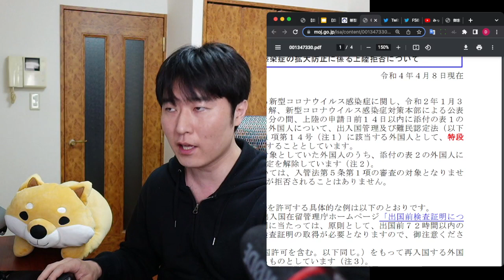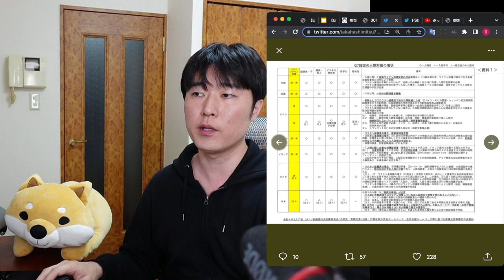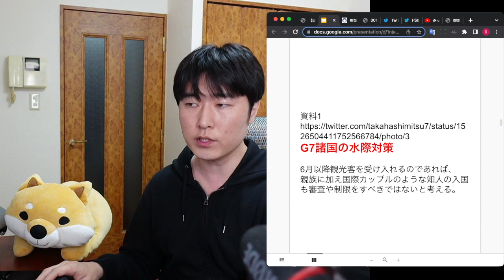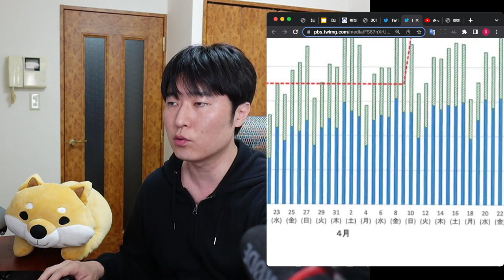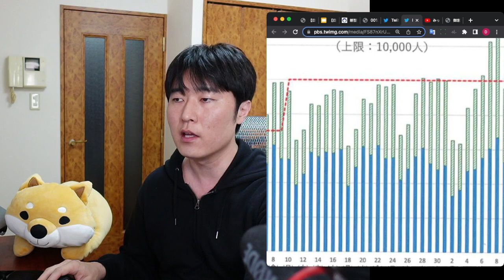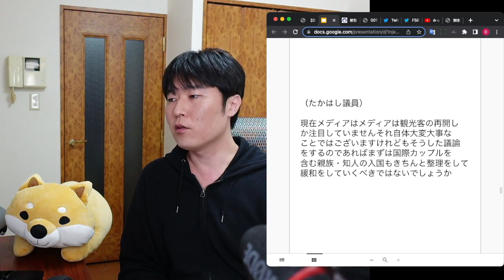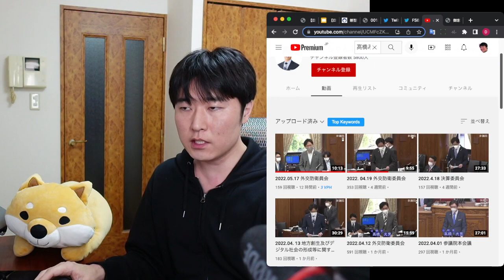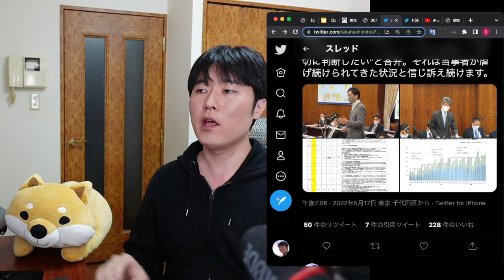【日本入国】5月17日の参議院、外交防衛委員会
00:00 本日の趣旨
00:54 ★5月17日の参議院、外交防衛委員会
03:20  ├ （質問）外国人パートナーの入国緩和求む
04:30  ├ （回答）特段の事情を判断している
05:10  ├ （質問）Webサイトが未更新、どゆこと？
07:13  ├ （回答）3月からビジネス・留学を広げ始めた
07:50  ├ （質問）具体的な根拠はコレ
11:15  └ （回答）適切に・・・
12:27 ★まとめ
13:18 ★今できること

※「5月17日 外交防衛委員会の高橋議員の質疑が、グローバル社会における日本の姿勢として重要性が高い」旨を意見すると、多少なりとも効果があるかもしれません

【速報】米国・豪州など４カ国からの団体客に限定、添乗員が同行ってG7並？